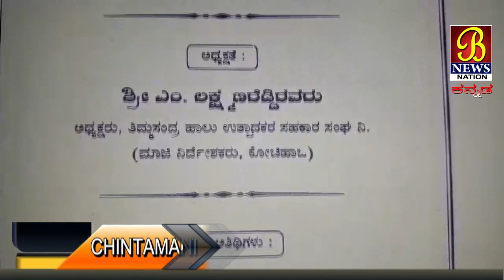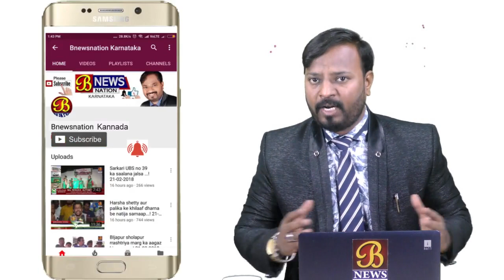ತಿಮ್ಮಸಂದ್ರ ಹಾಗೂ ಕೋನಪಲ್ಲಿ ಗ್ರಾಮದಲ್ಲಿ ಹಾಲು ಉತ್ಪಾದಕರ ಸಂಘದ ನೂತನ ಕಟ್ಟಡ ಉದ್ಘಾಟನೆ....! 17-01-2019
ಕೋಲಾರದಲ್ಲಿ 160 ಕೋಟಿ ವೆಚ್ಚದಲ್ಲಿ ಗೋಲ್ಡನ್ ಡೇರಿ ಸ್ಥಾಪನೆ ಶೀಘ್ರದಲ್ಲಿಯೇ ನೆರವೇರಲಿದೆ ಪೌಡರ್ ಪ್ಲಾಂಟ್ ಅಗಲಿದೆ ಎಂದು ಕೋಚಿಮುಲ್ ನಿರ್ದೇಶಕ ಊಲವಾಡಿ ವೈ.ಬಿ.ಅಶ್ವತ್ಥ್ ನಾರಾಯಣ್ ಬಾಬು ಹೇಳಿದರು. ಚಿಂತಾಮಣಿ ತಾಲ್ಲೂಕಿನ ತಿಮ್ಮಸಂದ್ರ ಹಾಗೂ ಕೋನಪಲ್ಲಿ ಗ್ರಾಮದಲ್ಲಿ ನಿರ್ಮಾಣ ಮಾಡಿರುವ ಹಾಲು ಉತ್ಪಾದಕರ ಸಂಘದ ನೂತನ ಕಟ್ಟಡ ಉದ್ಘಾಟನೆಯನ್ನು ನೆರವೇರಿಸಿ ಅವರು ಮಾತನಾಡುತ್ತಿದ್ದರು. ಕಾರ್ಯಕ್ರಮದಲ್ಲಿ ಅಧಿಕಾರಿಗಳು ಸೇರಿದಂತೆ ಗ್ರಾಮದ ಹಾಲು ಉತ್ಪಾದಕರ ಸಹಕಾರ ಸಂಘದ ನಿರ್ದೇಶಕರು ಗ್ರಾಮಸ್ಥರು ಗ್ರಾಮದ ಮಹಿಳೆಯರು ಹೆಚ್ಚಿನ ಸಂಖ್ಯೆಯಲ್ಲಿ ಭಾಗವಹಿಸಿದ್ದರು .